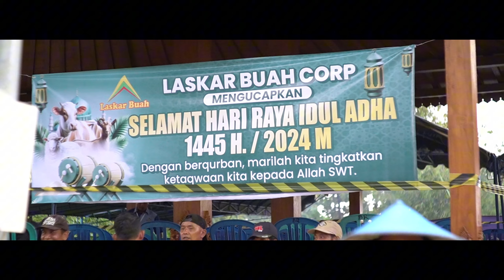IDUL ADHA 1445 H LASKAR BUAH